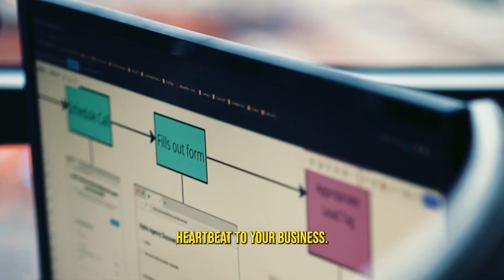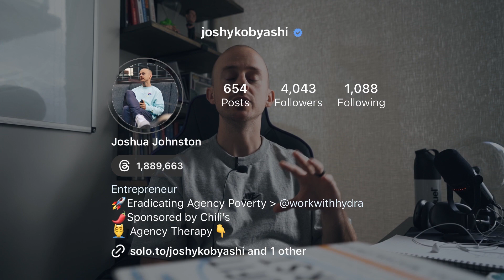#12 - Don't Scale Without This...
@joshykobyashi provides a thought-provoking exploration of a controversial yet critical aspect of business growth: understanding when NOT to scale. Rather than advocating for constant expansion, Josh confronts the pitfalls of premature scaling, offering valuable insights on maintaining balance between growth and sustainability.

Want to see what Josh is building over at Hydra? Check out workwithhydra.com to learn more.